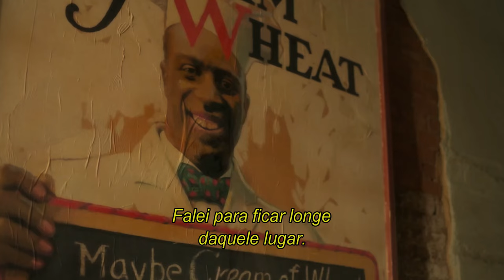Lovecraft Country: Trailer Oficial | HBO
Isto é assunto de família.

Lovecraft Country, estreia dia 16 de agosto, na HBO e HBO GO.